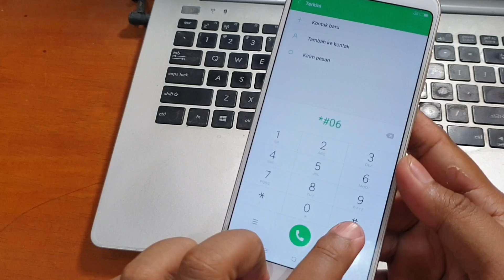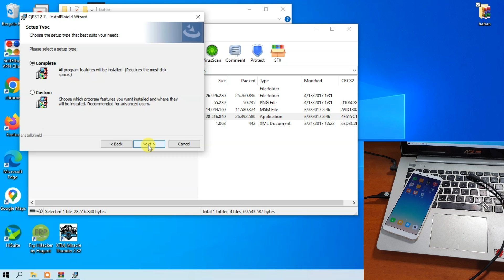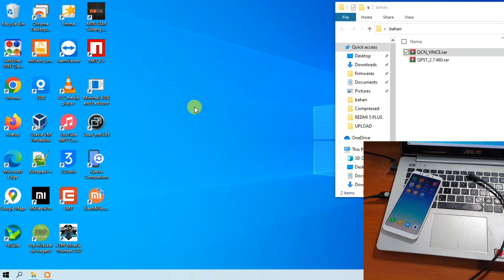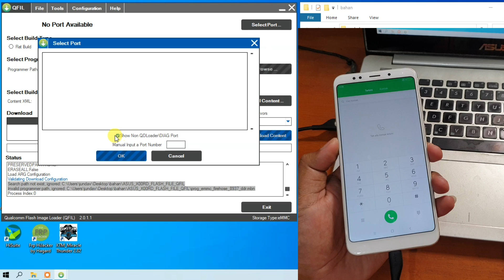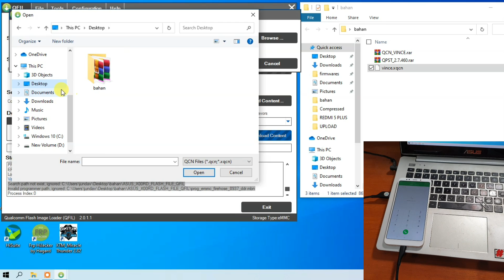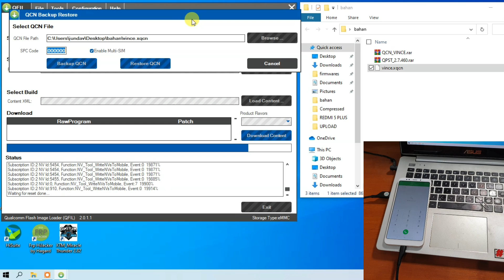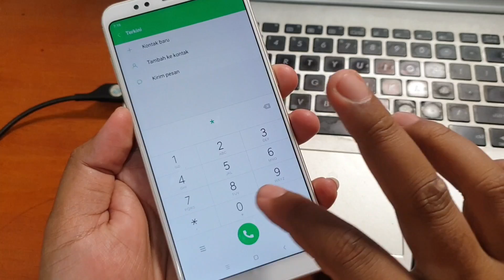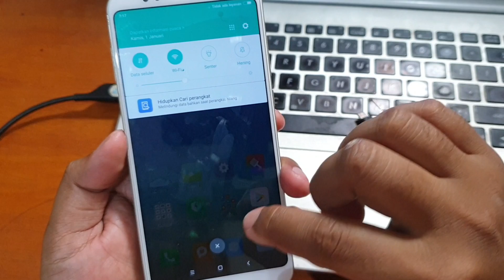Cara Fix Sinyal Redmi 5 Plus imei hilang Gratis Tanpa dongle Tanpa root Tanpa flash firmware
Mengatasi Redmi 5 Plus imei hilang tanpa root paling mudah dan cepat. Tutorial ini juga berlaku untuk fix imei yang hilang pada handphone xiaomi redmi 5 plus versi semua model MEG7 MEE7 & MET7, jadi metodenya sama persis. Untuk file nya bisa diunduh pada tautan dibawah ini.